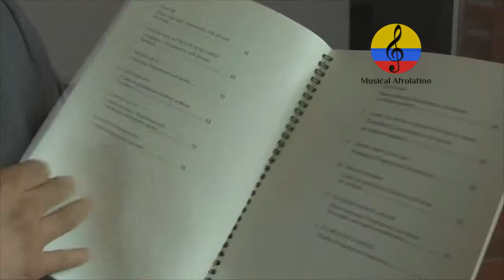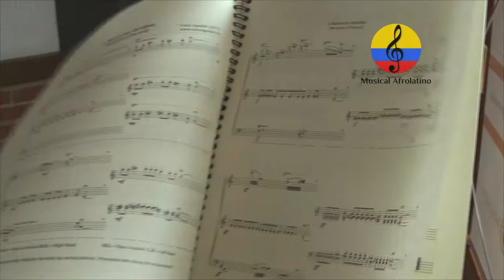Investigación musical en Colombia.Docentes musicales. V parte. Bogotá, 2018